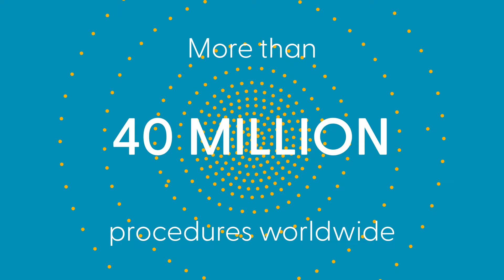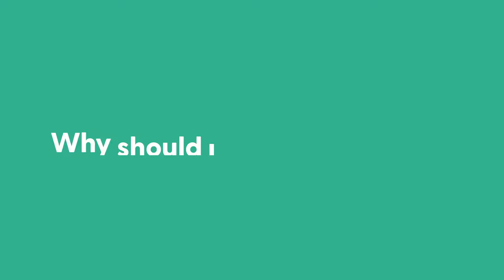Everything You Need To Know About LASIK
LASIK eye surgery is one of the safest (and most popular) elective medical procedures available. Here’s everything you need to know about LASIK and why you should choose LASIK MD, one of the leading providers of vision correction in North America.